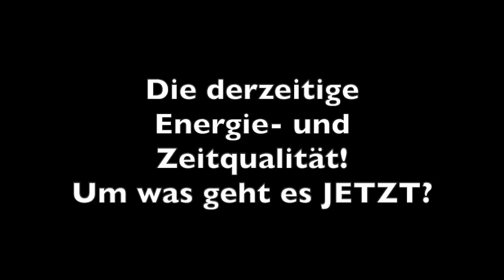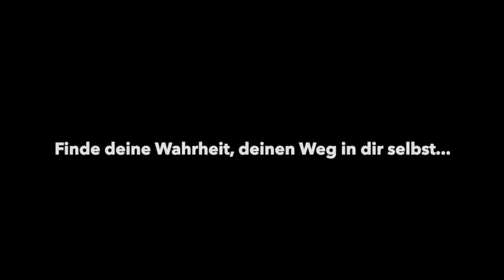Dieses Wissen ist jetzt so WICHTIG!!! - Dualseelen Weg Video 246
Was ist gerade los? Warum fühlt sich alles so schwer und destruktiv an? Wie ist die momentane Zeitqualität und warum haben wir gerade diese Schwingungen, Energien u. Erlebnisse? Was ist jetzt wichtig für dich zu wissen und was kannst du tun, damit du dich weiter befreien kannst aus allen negativen Energien, Gedanken, Mustern u. Schwingungen.
Was hat das ganze auch mit den Dualseelen - und Seelenpartnerbegegnungen zu tun?
Ich wünsche dir alles Liebe und sende dir lichtvolle Energien damit du für dich persönlich weiter vorankommst auf deinem WEG.
Herzliche Umarmung,
deine Helga

Seit Anfang April gibt es auf meinem neuen Telegram Kanal "Seelenliebe - Dualseelen - Helga Rauchschindel" so gut wie täglich Infos und Podcasts, für alle die sich auf einem intensiven Entwicklungsweg befinden. Daran verknüpft ist auch eine offene Gruppe, um sich intensiv auszutauschen und Erfahrungen zu teilen.

Mein 2. Youtube Kanal -
Helga`s Kanal - Einblicke in meine Welt

Hier findest du weitere interessante Themen und Videos von mir zu ganz anderen Themen - Es ist ein neuer Bereich in dem ich mich ab Okt. 19 mehr einbringen werde.